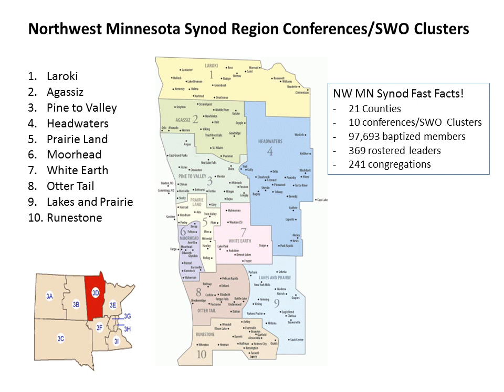NW MN Synodical Women's Organization Convention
26th Annual Northwestern Minnesota Synodical Women's Organization Convention Sept, 6-7, 2013.